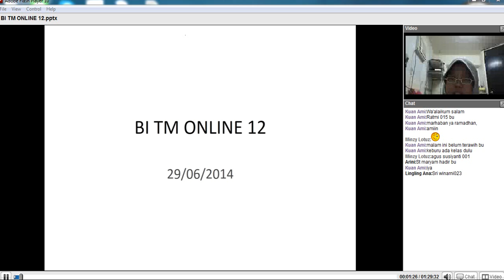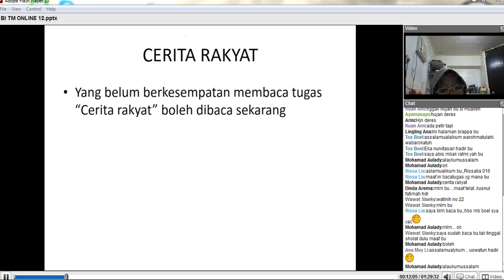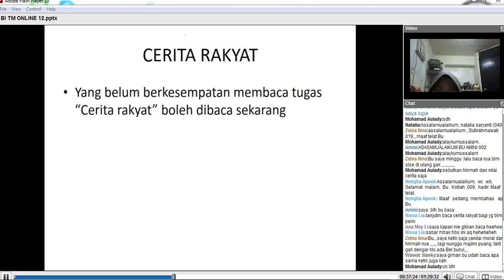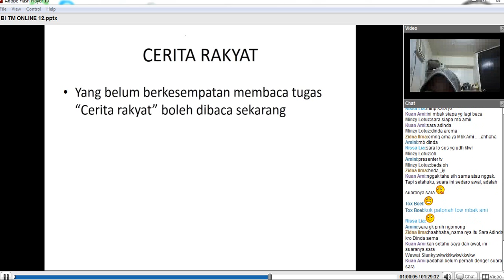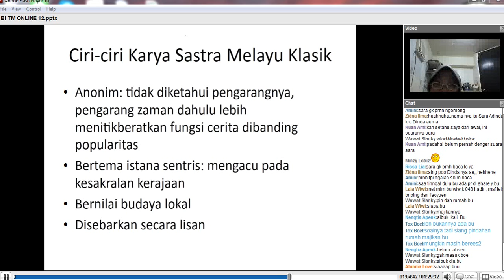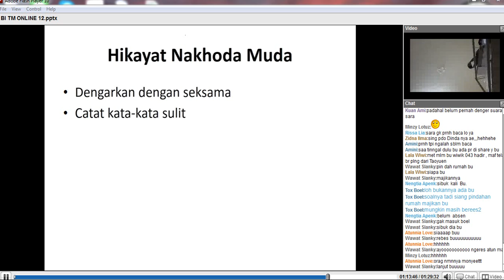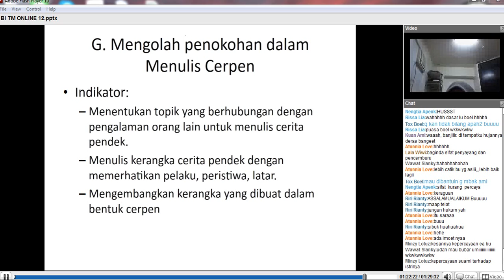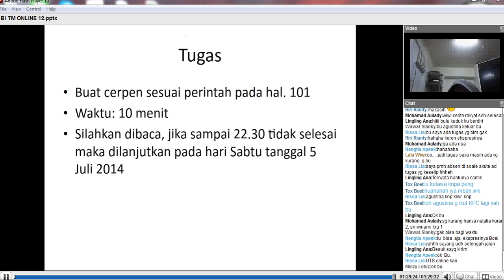== BI TM ONLINE 11 == Semester 2